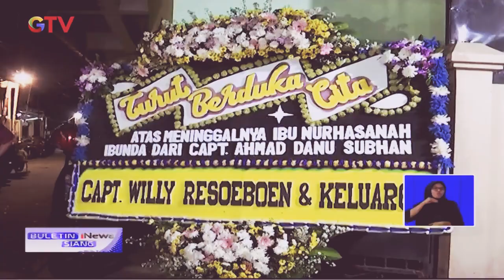PENGISI SUARA FILM KARTUN DORAEMON MENINGGAL DUNIA